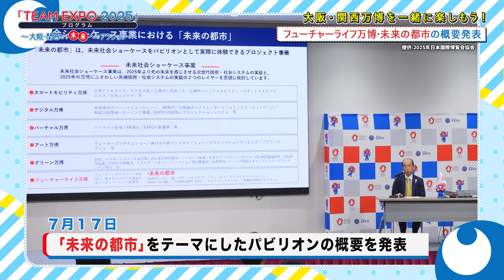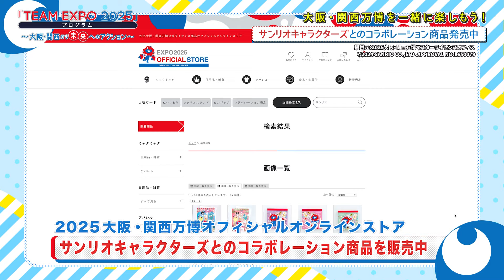宇宙シャワーって！？ミライ人間洗濯機Ⓡだけじゃない！！「TEAM EXPO 2025」プログラム～大阪・関西から未来へのアクション～ #15【9月号】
楽しく「大阪・関西万博」が分かる万博情報番組！
大阪・関西万博の情報や、「TEAM EXPO 2025」プログラム
共創チャレンジの取組などを紹介。

今回の内容
【知って、万博。】
大阪・関西万博夢洲会場　最新情報
今回は「大阪ヘルスケアパビリオン」で展示される
宇宙ステーション向けシャワーなど
サイエンスに伺って最新情報をインタビュー！

【お知らせ・イベント情報】
●「未来の都市」パビリオンの展示内容第一弾発表
●「サンリオキャラクターズ」とのコラボ商品販売

◆番組ページ（放送地域・放送時間等をご確認いただけます）

・万博 ・大阪 ・expo
・ミライ人間洗濯機
・株式会社 サイエンス　・青山恭明会長
・大阪大学産業科学研究所 　・神吉准教授
・「未来の都市」パビリオン
・「サンリオキャラクターズ」とのコラボ商品

リポーター
・堀くるみ